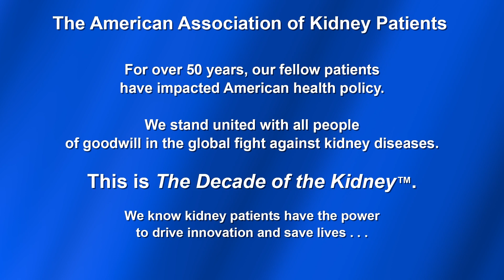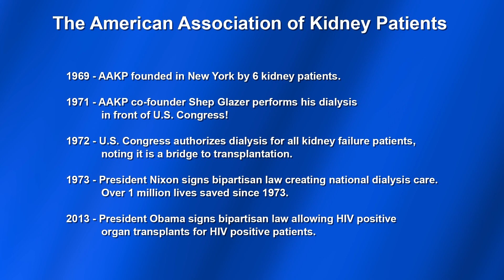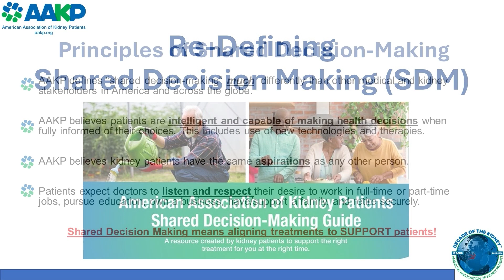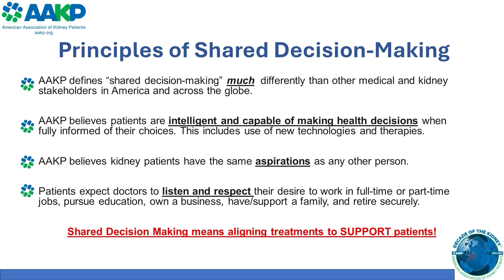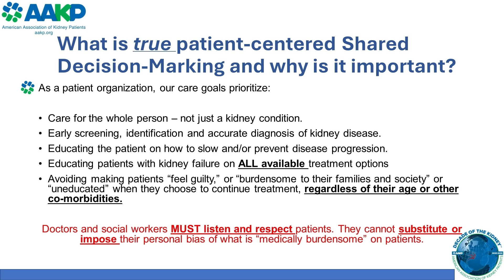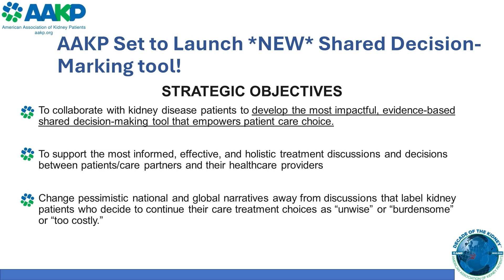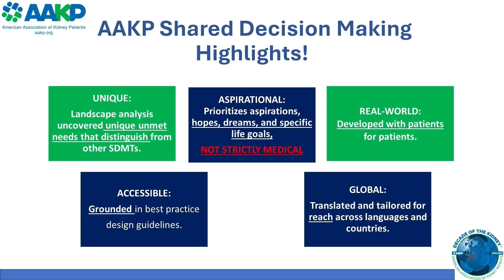Patients Empowered - Stories of Shared Decision Making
Session: Patients Empowered - Stories of Shared Decision Making

Speaker: Diana Clynes, AAKP Executive Director (Florida)

The AAKP National Patient Meeting is the largest gathering of kidney patients, care partners, and living donors in the U.S. with rapidly growing international audience. This event focuses on disease management, research/innovation, policy, and various skills training sessions. The event attracts an audience of Patients, Family Members/Care Partners, Living Donors, Healthcare Professionals, Researchers/Academia, Industry, and Federal Agency Representatives.

All presentations are available OnDemand and marketed to the broader public and to targeted audiences based on issue relevance. AAKP has pioneered a unique cross-platform marketing and dissemination effort that assures the highest levels of viewership and continued education and engagement well beyond the event.

About the American Association of Kidney Patients (AAKP): Since 1969, AAKP has been a patient-led organization driving policy discussions on kidney patient care choice and medical innovations to improve patient lives and prevent avoidable illness, disability and death. AAKP advocates played a central role in the Congressional authorization of Medicare coverage for dialysis and transplantation (1972), signed by President Richard Nixon (1973), which evolved into the modern End Stage Renal Disease Program. Over the past decade, AAKP patient advocates have helped advance the passage of the bipartisan law modernizing the Organ Procurement and Transplant Network (OPTN) via greater competition and oversight (2023); lifetime transplant drug coverage for kidney transplant recipients (2020); the presidential Executive Order on Advancing American Kidney Health (2019); new job protections for living organ donors under the Family Medical Leave Act (FMLA) via the U.S. Department of Labor (2018); and Congressional legislation allowing HIV-positive organ transplants for HIV-positive patients (2013). Follow AAKP on social media at @kidneypatient on Facebook, @kidneypatients on Twitter, and @kidneypatients on Instagram, for more information.